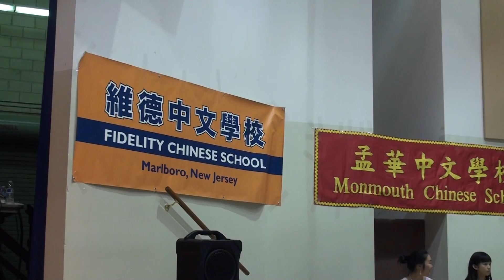Q-Band performs at Marlboro Senior Fun Day on May 9, 2015 at the Marlboro Recreation Center in Marlboro, NJ.